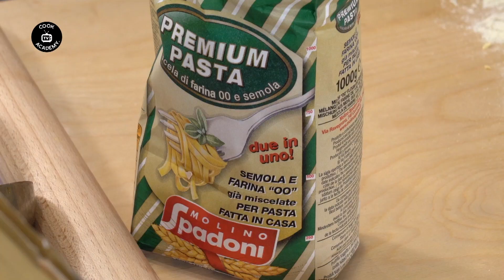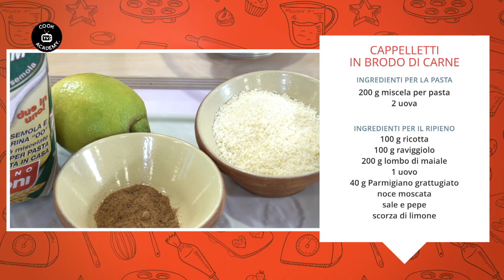Cook Academy Tv - Cappelletti all'uso di Romagna - Stagione 11, ep.26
Cappelletti, un’icona dei piatti tipici della Romagna che custodisce al suo interno un ripieno che lascia spazio alla fantasia. 🧡

Scopriamo con Cristina Lunardini e i suoi ospiti, Dott.ssa Sara Biondi, medico e nutrizionista, ed Attilio Bassini, titolare del Ristorante Al Cairoli di Ravenna, come questa inconfondibile pasta fresca trovi espressione, sia nella tradizionale preparazione salata, sia in quella dolce più golosa.

In collaborazione con:
Molino Spadoni
Pastificio Fumaiolo
Centrale del Latte Cesena
Acqua Dolomia
Ruggeri Prosecco di Valdobbiadene
La Frutteria, Bellaria - Igea Marina
Gardini per Arredare
🎥 Produzione video, Dardari Multimedia